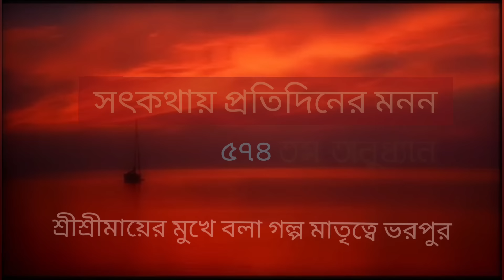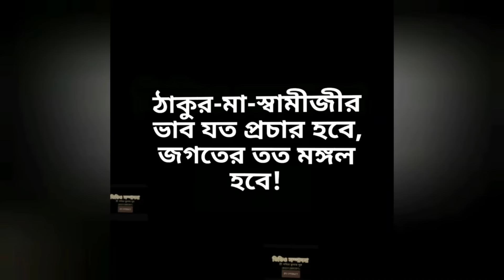শ্রীশ্রীমায়ের মুখে বলা গল্প মাতৃত্বে ভরপুর(পর্ব ৫৭৪-সৎকথায় প্রতিদিনের মনন)| Prof. Arijit Sarkar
শ্রীশ্রীমায়ের মুখে বলা গল্প মাতৃত্বে ভরপুর
(পর্ব ৫৭৪-সৎকথায় প্রতিদিনের মনন)|
Prof.
pranaram Bangla
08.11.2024